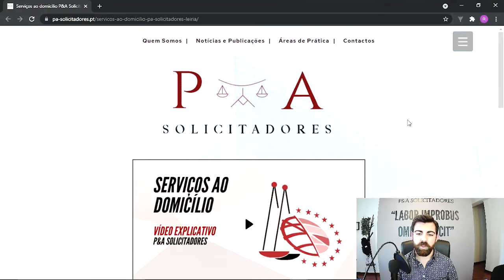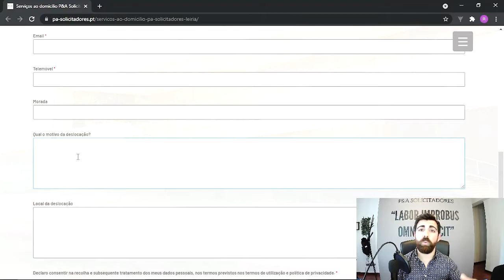Serviços ao domicílio - vídeo explicativo (website P&A Solicitadores)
Este é um vídeo explicativo de como poderão contactar-nos através do nosso escritório virtual, nomeadamente quanto à prestação de serviços ao domicílio, disponível